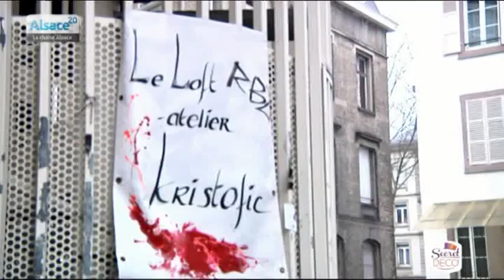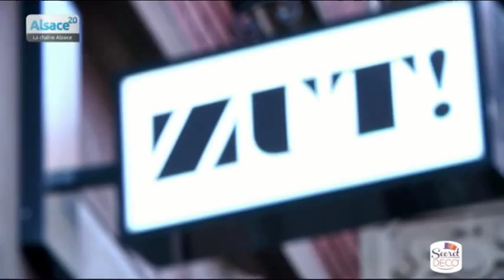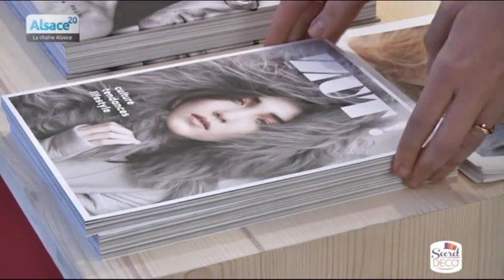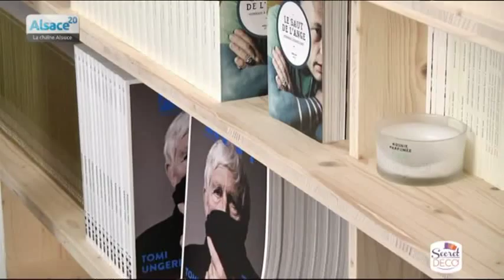Secret Déco du 03/03/2015 (Alsace 20)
Sites webs/blogs, copiez cette vidéo avec le bouton "Intégrer" !
 Déco, tendances, trucs et astuces : Caroline Boeglin vous guide dans une Alsace pleine de Secrets ? Déco !